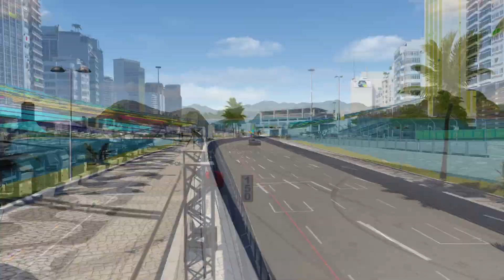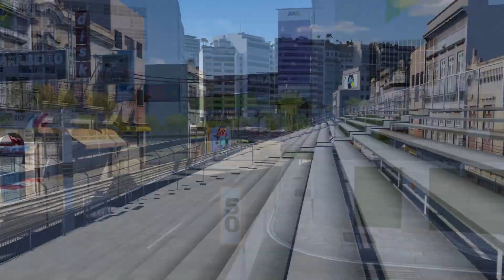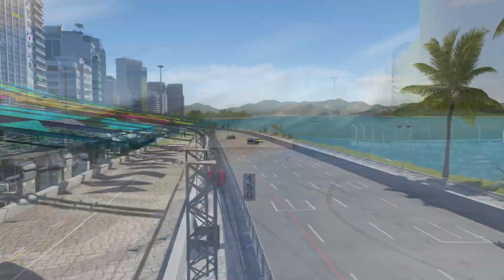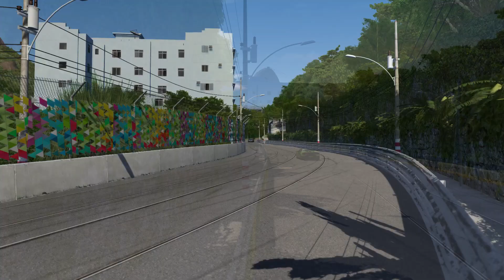Ferrari 488 Pista vs Lamborghini Huracan Performante at Rio de Janeiro Reverse